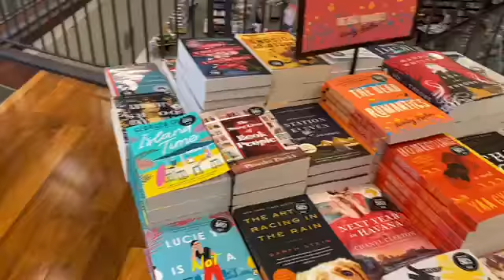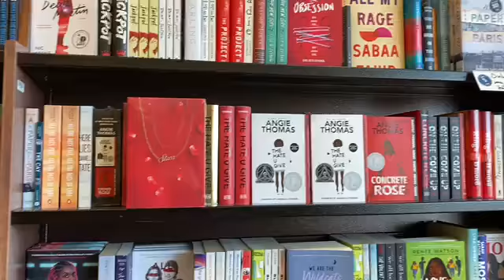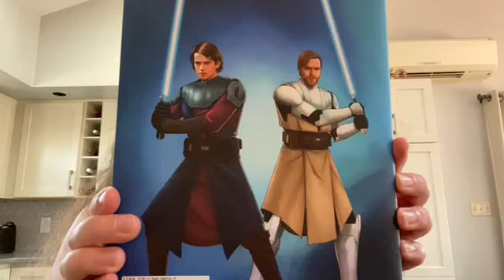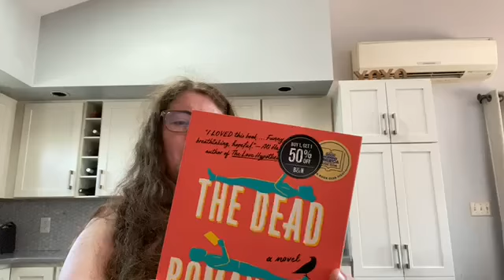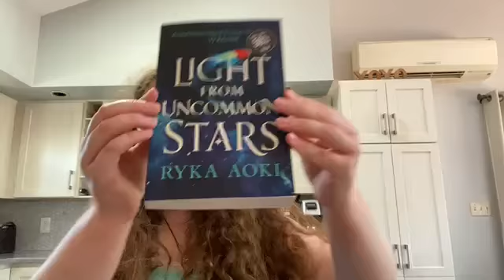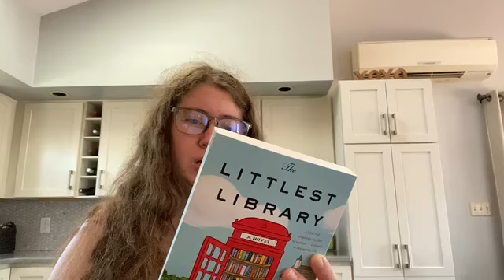My First Vlog!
Follow me as I do my first vlog. I drive out to get a book signed, and come home with more books...no surprise :)